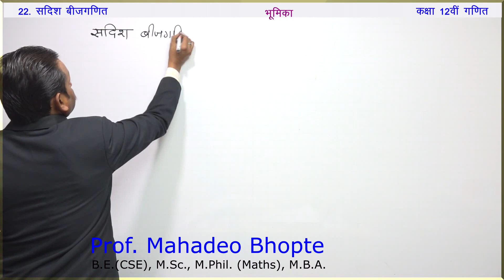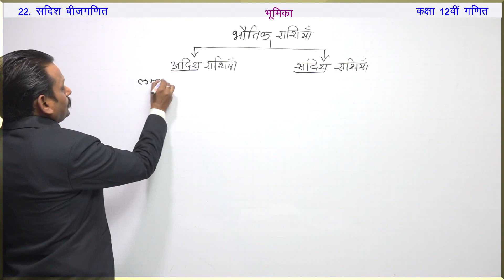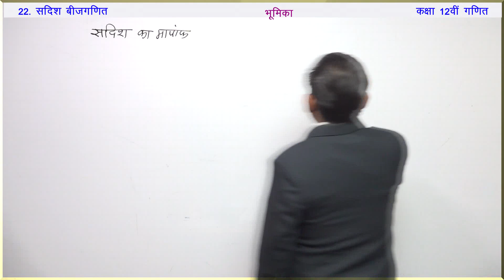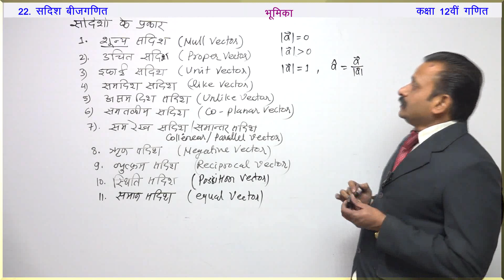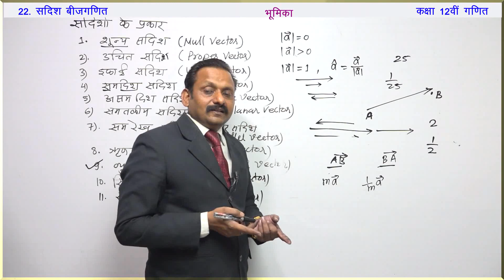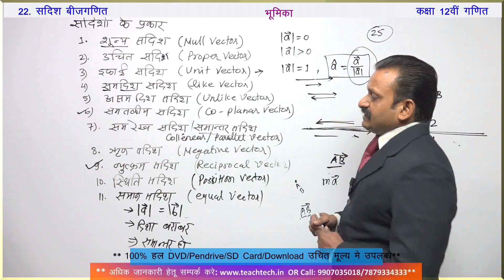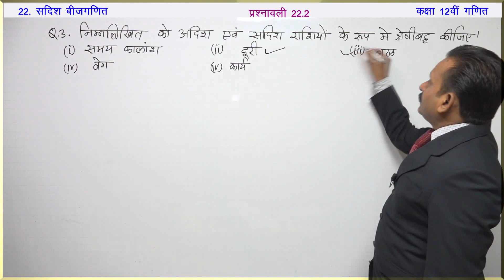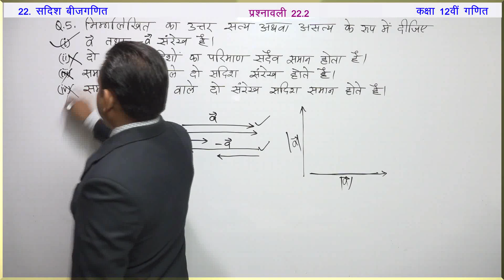12 वी गणित सदिश बीजगणित | 12th Mathematics Vector in Hindi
विशेषताएँ :
1. अध्याय के प्रत्येक topic की विस्तृत भूमिका।
2. सभी सूत्रों की उपपत्ति/सूत्रों को याद रखना/सूत्रों का उपयोग करना।
3. अध्याय के प्रत्येक प्रमेयो की उपपत्ति।
4. प्रश्नावली के सभी प्रश्नो का सरलतम भाषा में हल।
5. अतिरिक्त महत्वपूर्ण प्रश्नो का संग्रह
5. उत्कृष्ट तथा विषय विशेषज्ञ द्वारा वीडियो पाठ्यक्रम निर्मित।
6. छात्र /अभिभावकों/वरिष्ठ शिक्षकों द्वारा सराहनीय।

1. SD Card- Android मोबाइल/Tab के लिए।
2. Pendrive – Window कंप्यूटर/लैपटॉप के लिए।

कुल वीडियो की संख्या: 179
हल किये गए प्रश्नो की संख्या: 1825
कुल समय : 160:22:07
भाषा: हिंदी
अध्यापक : प्रो. महादेव भोपते [M.Sc., M.Phil (Maths), MBA(HR), B.E.(CSE)]
अनुभव: 20+वर्ष

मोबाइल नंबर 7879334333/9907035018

अध्यायों के नाम जो पैकेज में उपलब्ध है
01. संबंध (Relations)
02. फलन (Functions)
03. द्विआधारी संक्रियाएँ (Binary Operations)
04. प्रतिलोम त्रिकोणमिति फलन (Inverse Trigonometric Functions)

05. आव्यूह (Matrices)
06. सारणिक (Determinants)
07. आव्यूह के सहखंडज और व्युत्क्रम
08. सांतत्य (Continuity)
09. अवकलनीयता (Differentiability)
10. अवकलन (Differentiation)
11. द्वितीय कोटि  का अवकलन (Second order differential equations)
12. रोले और माध्यमान का प्रमेय (Rolle’s and Mean Value Theorems)
13. राशियों के परिवर्तन की दर (Rate of Change of Quantities)
14. वर्धमान और हासमान फलन (Increasing and Decreasing Functions)
15. स्पर्श रेखाएं और अभिलम्ब (Tangents and Normals)
16. सन्निकटन Approximations
17. उच्चतम और निम्नतम (Maxima and Minima)
18. अनिश्चित समाकलन (Indefinite Integrals)
19. निश्चित समाकलन (Definite Integrals)
20. समाकलनो के अनुप्रयोग (Application of Integrals)
21. अवकल समीकरण (Differential Equations)
22. सदिश बीजगणित (Vector Algebra)
23. त्रिविमीय ज्यामिति (Three Dimensional Geometry)
24. रैखिक प्रोग्रामन (Linear Programming)
25. प्रायिकता (Probability)